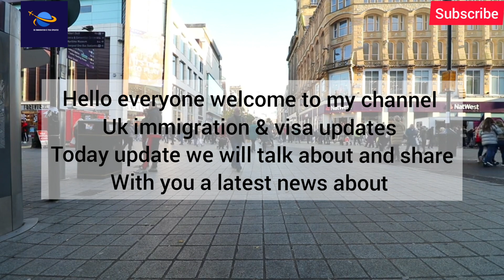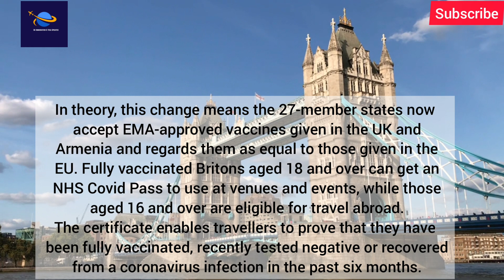Good News For Uk Govt Latest Announcenent For Everyone|Uk Latest Immigration News 2021